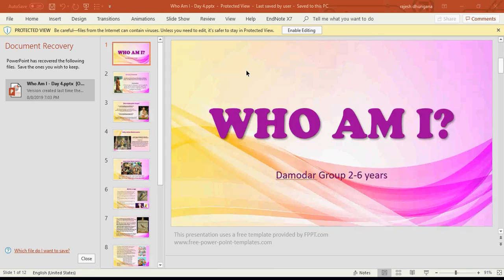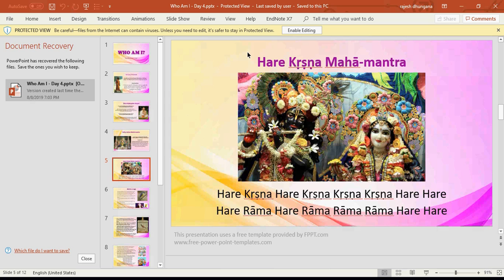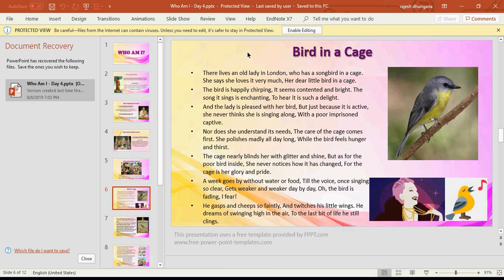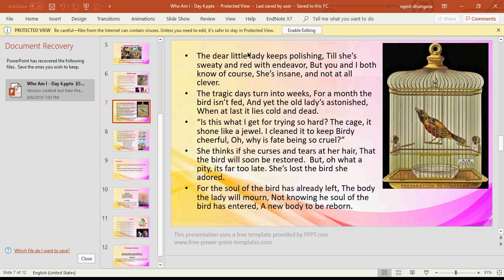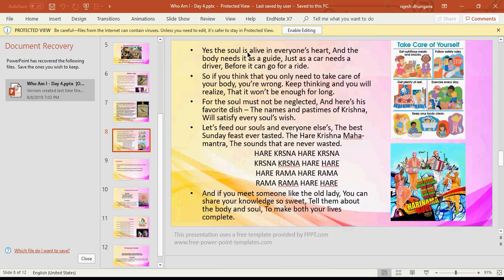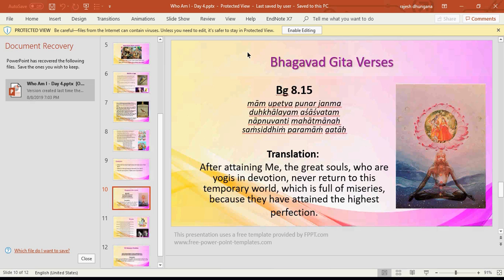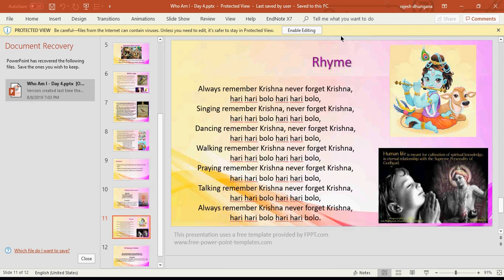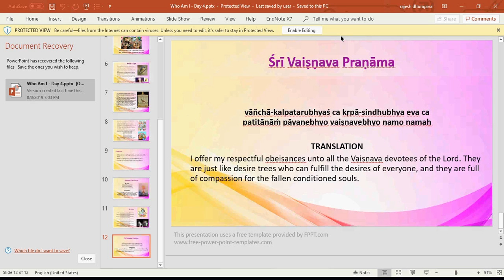Damodhara Class | Who Am I Day 4 - 08/08/2019 | Sangeetha Mataji